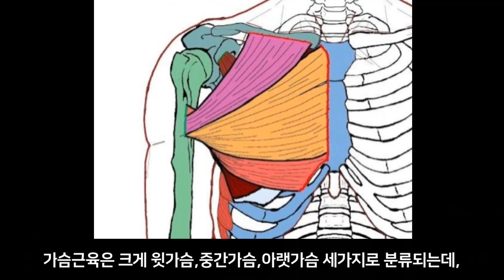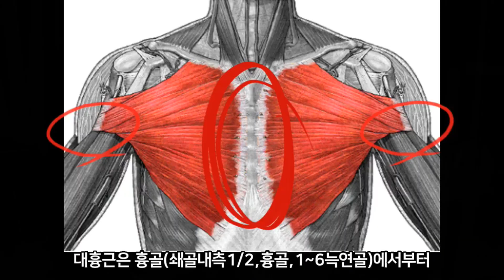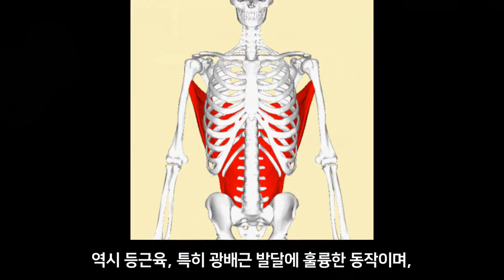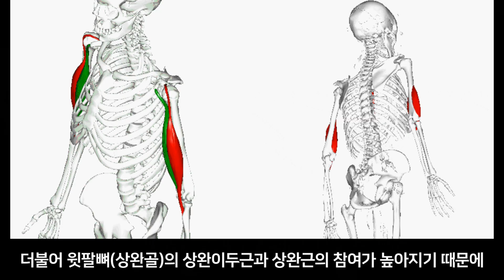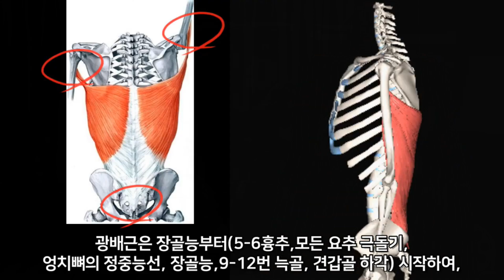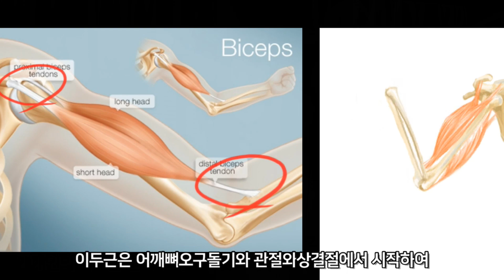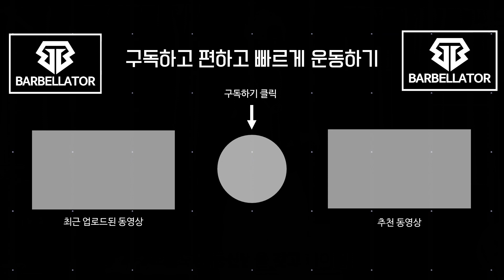2분할 홈트레이닝 리쌤 밴드 루틴 [DAY 3] 가슴,등,이두 운동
바벨라토르 리쌤밴드 그립바를 활용한 2분할 루틴입니다.
집에서 따라할 수 있는 홈트레이닝 루틴으로 구성하였습니다.
전신을 주4회, 2분할로 나누어 훈련하며
쉬는날에는 복근운동과 유산소운동을 병행합니다.

오늘은 DAY 3 영상입니다.
DAY 3에서는 가슴운동, 등운동, 이두운동을 하는날입니다.
잘 참고하시고 꾸준히 따라해보시길 바랍니다.

🔽 바벨라토르 리쌤밴드 그립바 를 사용하였습니다 🔽

-대한민국 최강 가정용철봉 ▩리쌤철봉▩

-바벨라토르 밴드그립바: 이제 헬스장운동을 집에서 해보세요